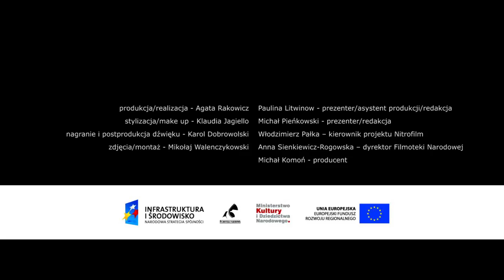KSIĘŻNA ŁOWICKA | Z miłości do kina #9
Dlaczego Jadwiga Smosarska zrezygnowała z kariery w Hollywood? Który popularny śpiewak operowy pojawia się w filmie? Jakie fragmenty przedwojennej Warszawy widać w „Księżnej Łowickiej”?

Obejrzyjcie dziewiąty odcinek programu "Z miłości do kina" żeby poznać odpowiedzi na te i inne pytania!
Polecamy wszystkim miłośnikom kina przedwojennego.

O FILMIE:
Kontrowersyjna ekranizacja powieści Wacława Gąsiorowskiego, niezwykle popularnego przed wojną pisarza historycznego. Film powstał w związku z 100 rocznicą wybuchu Powstania Listopadowego. Dość swobodne podejście do faktów historycznych przez autora scenariusza sprawiło, że film wzbudził protesty wielu historyków i krytyków filmowych. Jednak znakomita dramaturgia, monumentalna oprawa - wspaniała scenografia autorstwa Stefana Norrisa, jednego z najlepszych polskich scenografów dwudziestolecia międzywojennego, piękne kostiumy – spowodowały, że film cieszył się w latach 30-tych wielką popularnością, nie tylko w kraju, ale także za granicą.

W filmie w świetnie odtworzonych realiach epoki znakomicie sprawdzili się kadeci Szkoły Podchorążych z Ostrowi Mazowieckiej.  Do sukcesu przyczyniła się też doborowa obsada. W roli tytułowej wystąpiła „królowa polskiego ekranu” Jadwiga Smosarska. Z wyczuciem zagrała trudną rolę arystokratki, Polki – patriotki, która musi dokonać wyboru między obowiązkiem wobec ojczyzny a miłością. W roli księcia Konstantego wystąpił wielki Stefan Jaracz. Księżna Łowicka to jeden z najważniejszych filmów historycznych przedwojennej Polski.

Program ma na celu zaprezentowanie interesujących faktów dotyczących pracy inicjatywy Nitrofilm – projektu dotyczącego dzieł polskiej kinematografii przedwojennej realizowanego przez Filmotekę Narodową.